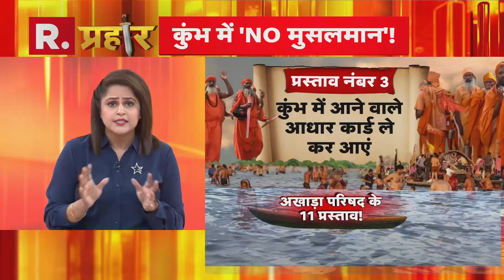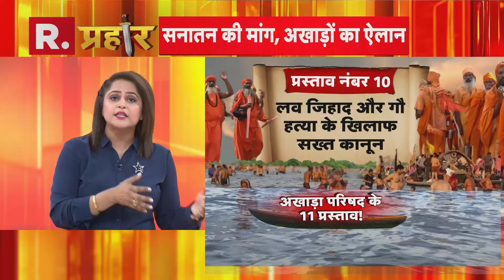Maha Khumb में अब ऐसे मिलेगी एंट्री, मुंह पर अगर बंधा कपड़ा तो फिर.. | R Bharat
महाकुंभ को लेकर साधु-संतों की मांग है कि पहचान के लिए आधार कार्ड जरूरी हो. संतों की सुरक्षा के लिए पहचान पत्र जरूरी हो. कुछ मुस्लिम संत बनकर घूम रहे हैं. अगले साल प्रयागराज में महाकुंभ है. सीएम योगी ने आज इसका लोगो भी लॉन्च किया. साथ ही महाकुंभ की तैयारियों का जायजा भी लिया.